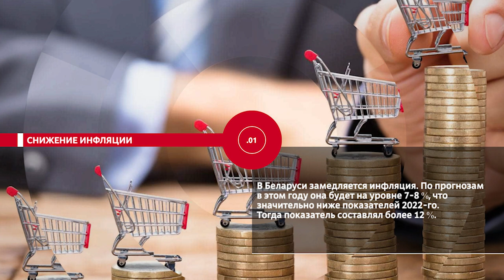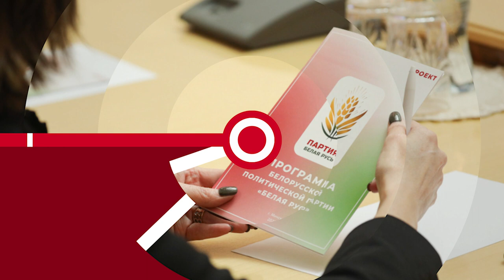НОВОСТИ ЭПИЗОДЫ 09 03 2023